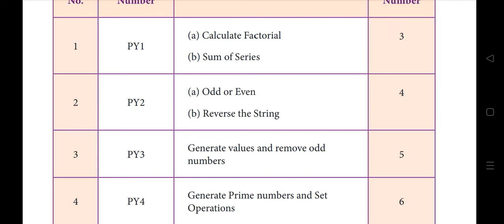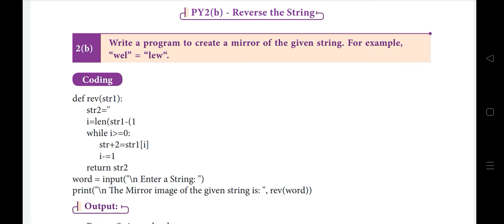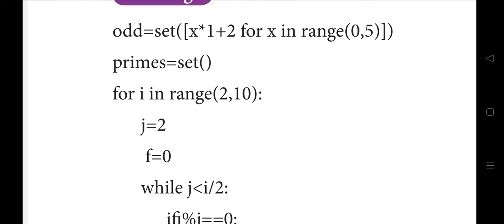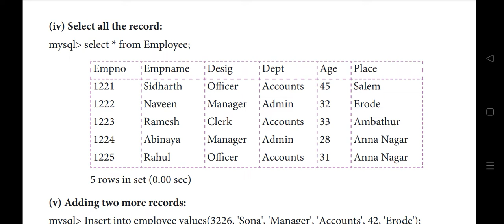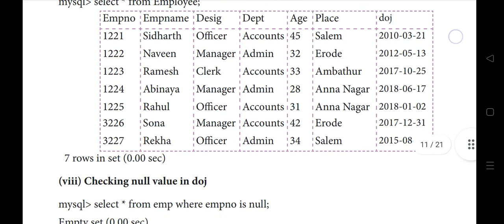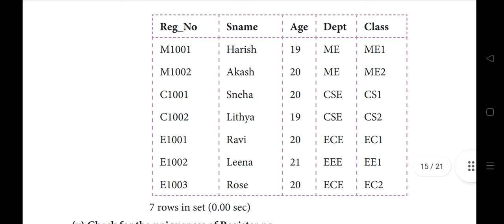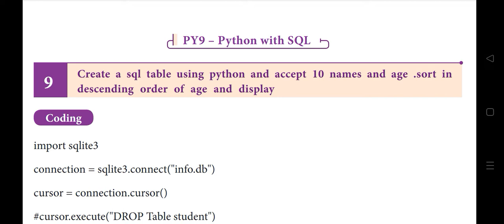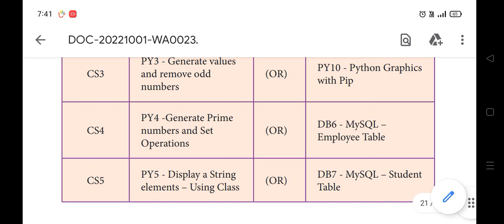12th Computer Science Practical Program 2022-2023 | Full Portion |Public Practical Program 2022-2024